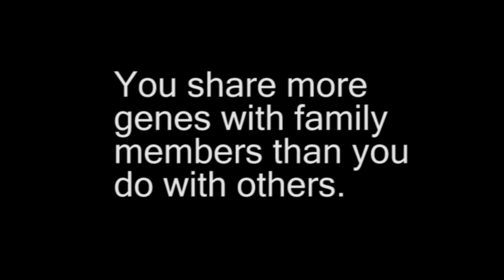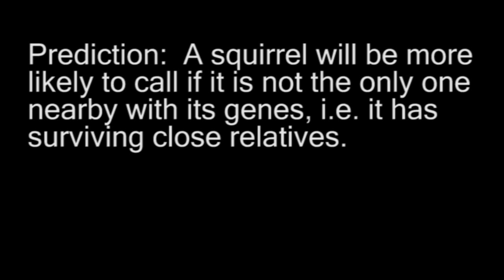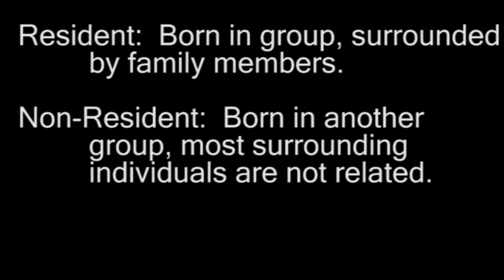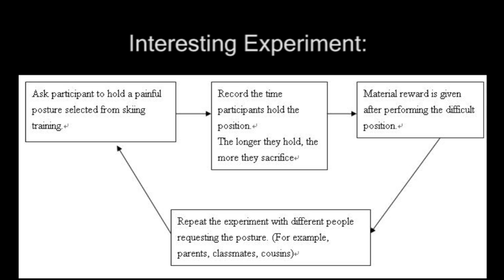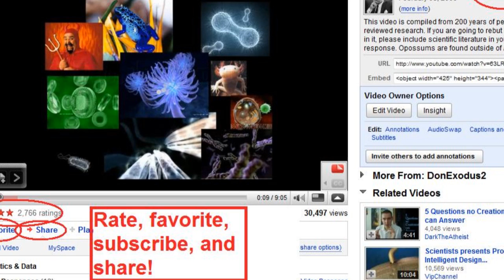Evolution of Altruism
How altruism evolved, kin selection, etc.